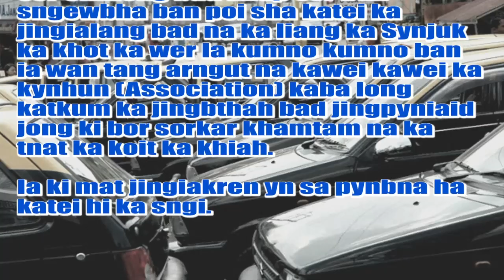17 tarik mynta u bnai, yn shong jingialang ki nongniah taksi kamai na sor bad khapsor